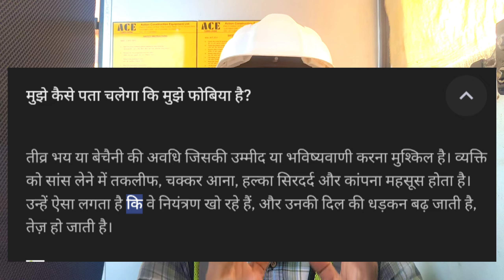Tower Crane में safety है या फिर नहीं | Tower Crane Operator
:- ATTENTION 🛑

is video mein humne crane ke safety ke bare me bataya hai or bahot hi important video hai 👍